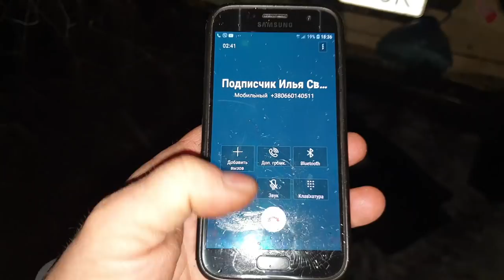ЗАПУСК УТОНУВШЕГО УАЗа ВИТИ финш рейда Десенка Десна 27.02.2021